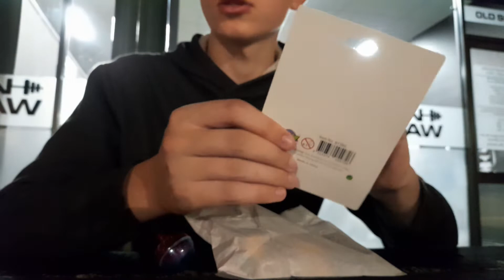Bootleg Hot Wheels